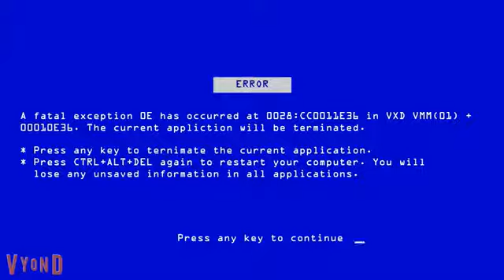Boris Error Evolution of the Teeth Guy